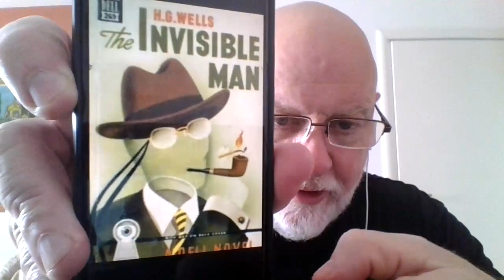10 fun-to-read classics.